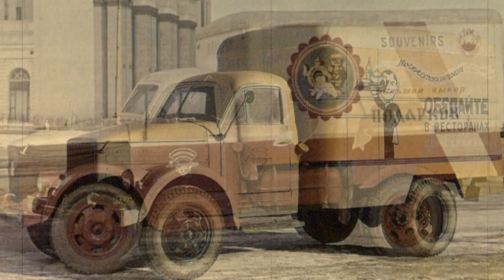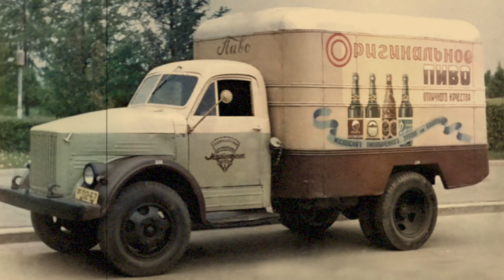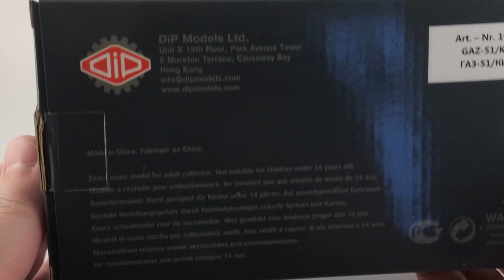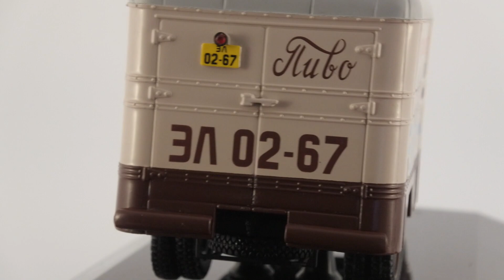Пивной фургон КИ-51 на базе ГАЗ-51А / DiP Models / Масштабные модели грузовых автомобилей СССР 1:43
Масштабная модель пивного фургона КИ-51 на шасси ГАЗ-51А. Автозавод им. Молотова. Оригинальное пиво отличного качества Московского пивоваренного завода им. Бадаева. Советская реклама.